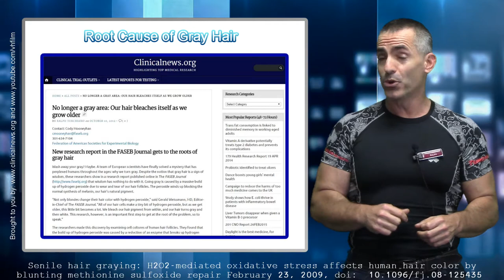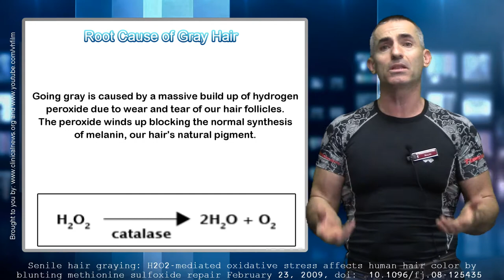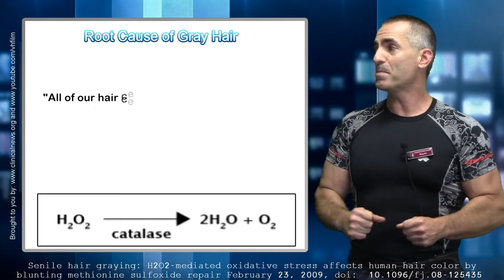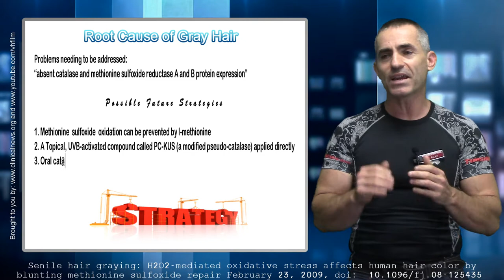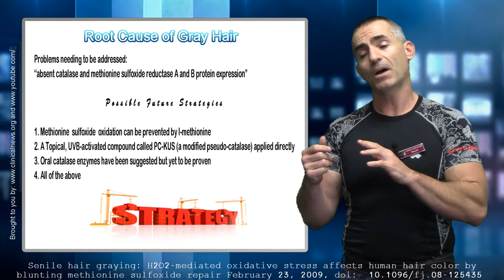💊 Gray Hair, Root Causes and Possible Reversal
( This report is Technical )

No longer a gray area: Our hair bleaches itself as we grow older and how it may be reversed.

Going gray is caused by a massive build up of hydrogen peroxide due to wear and tear of our hair follicles. The peroxide winds up blocking the normal synthesis of melanin, our hair's natural pigment.

"All of our hair cells make a tiny bit of hydrogen peroxide, but as we get older, this little bit becomes a lot. We bleach our hair pigment from within, and our hair turns gray and then white.

The researchers made this discovery by examining cell cultures of human hair follicles. They found that the build up of hydrogen peroxide was caused by a reduction of an enzyme that breaks up hydrogen peroxide into water and oxygen (catalase). They also discovered that hair follicles could not repair the damage caused by the hydrogen peroxide because of low levels of enzymes that normally serve this function (MSR A and B). Further complicating matters, the high levels of hydrogen peroxide and low levels of MSR A and B (methionine sulfoxide reductase ), disrupt the formation of an enzyme (tyrosinase) that leads to the production of melanin in hair follicles. Melanin is the pigment responsible for hair color, skin color, and eye color.
Problem needing to be addressed
“absent catalase and methionine sulfoxide reductase A and B protein expression”

• Met - methionine sulfoxide oxidation can be prevented by l-methionine
• Topical, UVB-activated compound called PC-KUS (a modified pseudocatalase) applied directly and or catalase enxymes have been suggested but yet to be proven

* Oral Ingestion of Catalase enzymes, if delivery methods can be researched to help the enzyme reach target sites

Senile hair graying: H2O2-mediated oxidative stress affects human hair color by blunting methionine sulfoxide repair February 23, 2009, doi: 10.1096/fj.08-125435

for our archive — at Vitamin and Herb Stores.